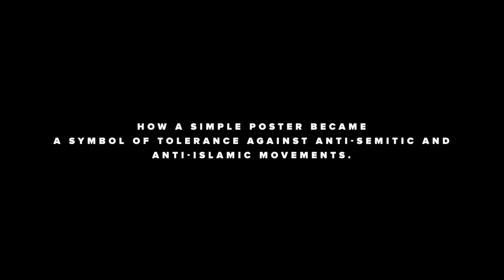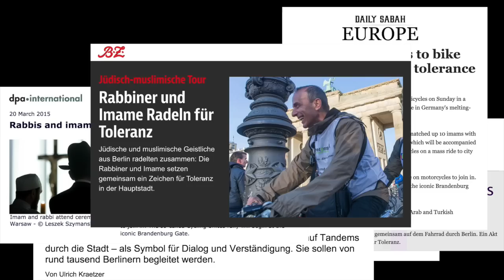Cycling Unites – The Unlikely Tandem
What all started with a poster idea for the Berlin Bicycle Week became a huge demonstration for tolerance and against extremism. Our message Cycling Unites together with the picture of an imam and a rabbi on a tandem became the icon and symbol for a movement.